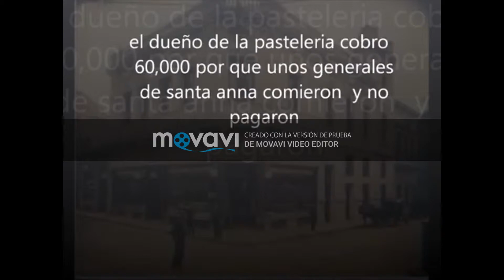¿Qué es la Guerra de los Pasteles? ¿Qué Motivó la Guerra de los Pasteles? Mexico-Francia -Historia-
Yarel Cruz Hernandez 4º D